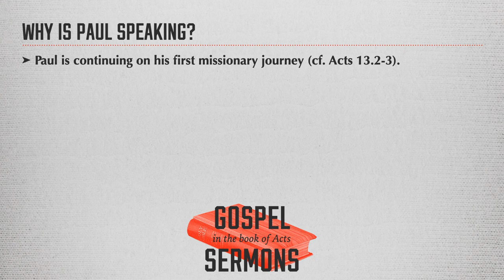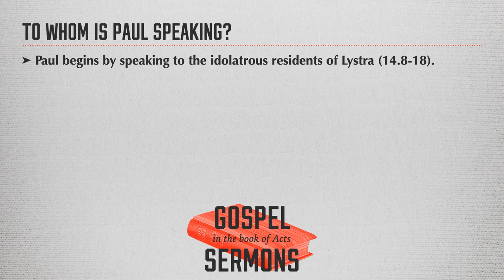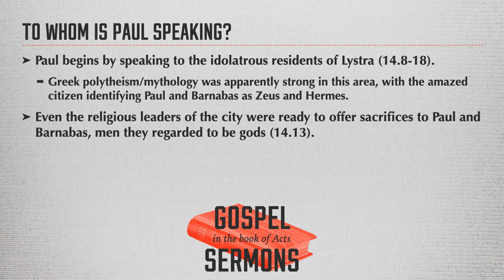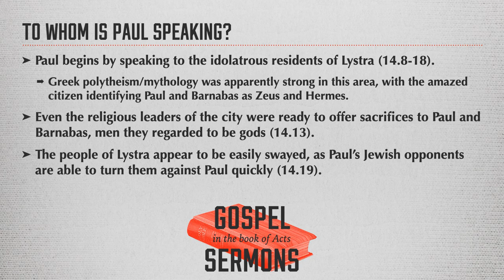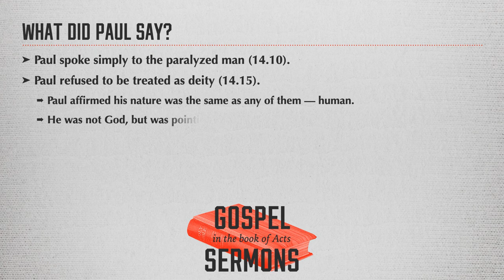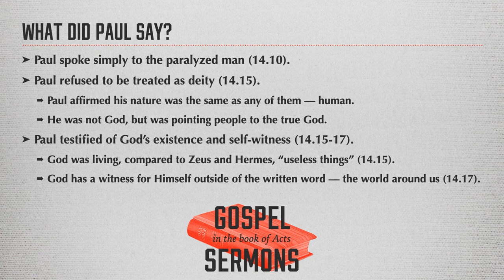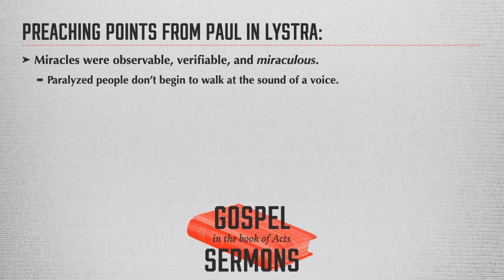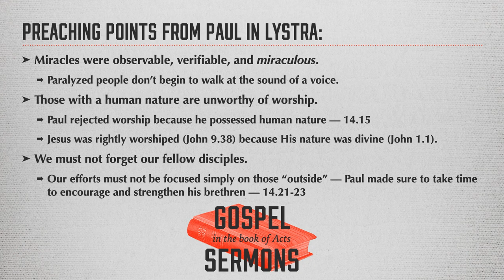Paul in Lystra -- Acts 14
Our study of the gospel sermons in the book of Acts brings us to Acts 14 and Paul's efforts among the citizens of Lystra.  Join us as we look at a moment when people were ready to worship Paul as a god!